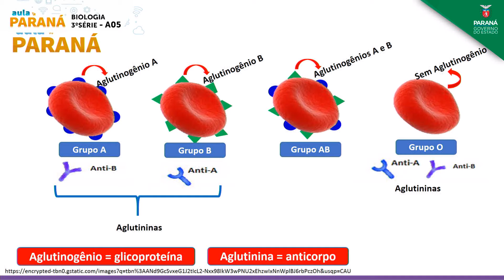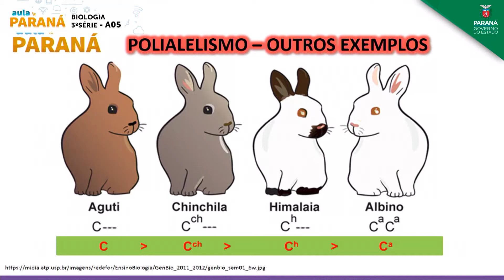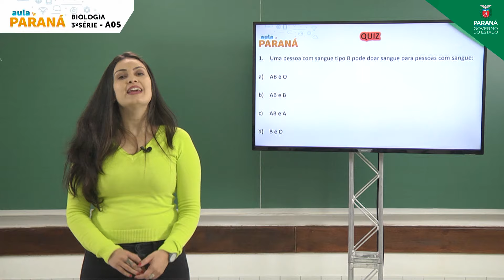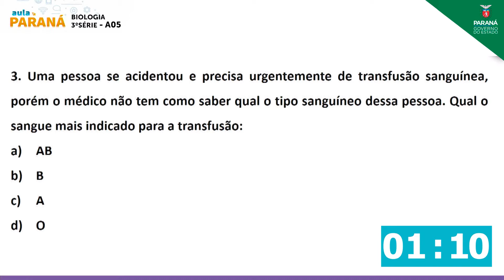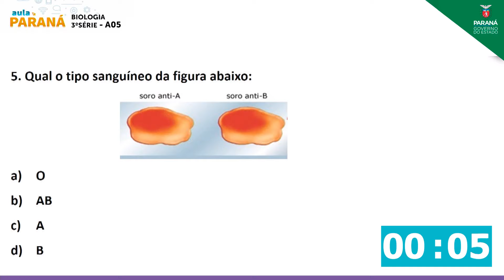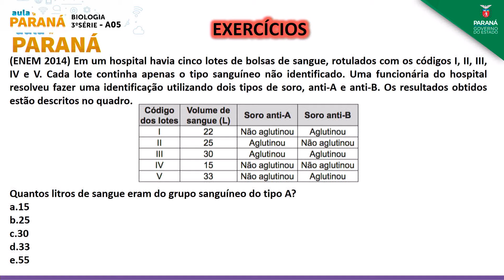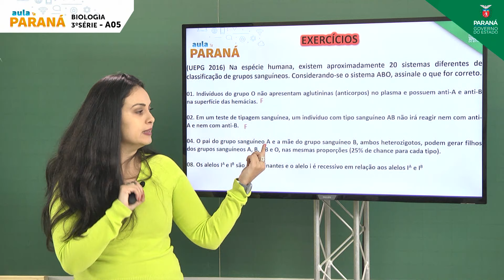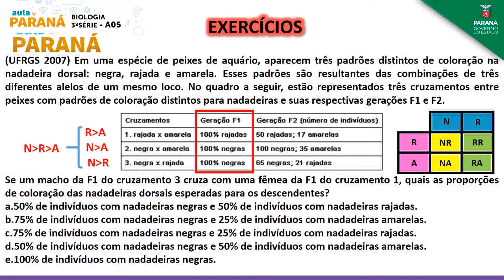3ª Série | Biologia | Aula 05 - Fixando Conteúdos: Polialelia e Sistema Sanguíneo ABO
Professora Francielli Gonçalves Azeredo